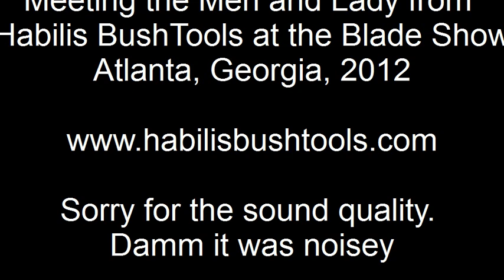Habilis at the Blade Show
Meeting the lads from Habilis Bush Tools